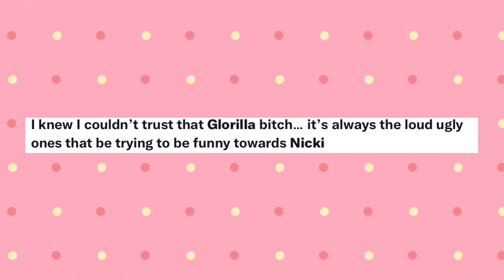Glorilla EXPOSED For Being a Nicki Minaj HATER!